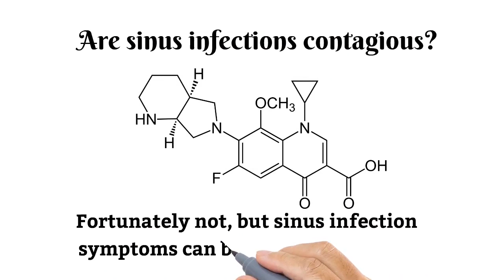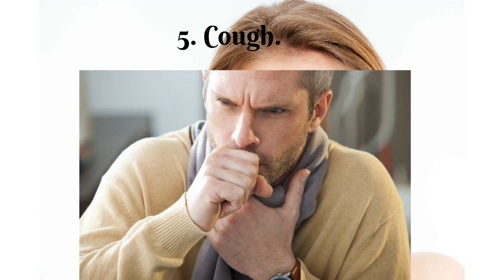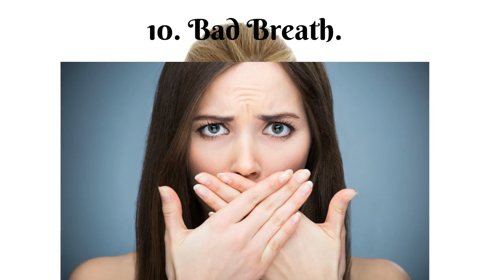10 Sinusitis Symptoms You Should Know | 10 sinus Infection Symptoms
Sinusitis or a sinus infection begins when a fungus, bacteria or virus invades your nasal cavities, causing facial pressure, pain, swelling and fever. What causes a sinus infection? Allergies, cold, nasal polyps, tooth infection and a deviated or bent nasal septum can lead to sinusitis. Are sinus infections contagious? Fortunately not, but sinus infection symptoms can be quite unpleasant.

Here's 10 Sinusitis Symptoms or  sinus Infection Symptoms You Should Know

1. Nasal Discharge.
2. Facial Pressure and Pain.
3. Headache.
4. Stuffy Nose.
5. Cough.
6. Fever.
7. Inability to Smell.
8. Fatigue.
9. Tooth Pain.
10. Bad Breath.